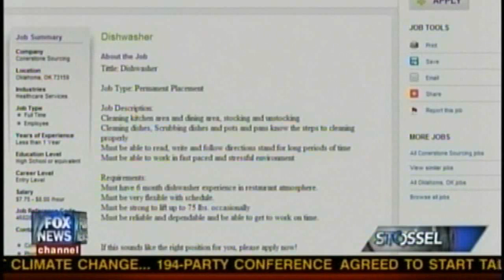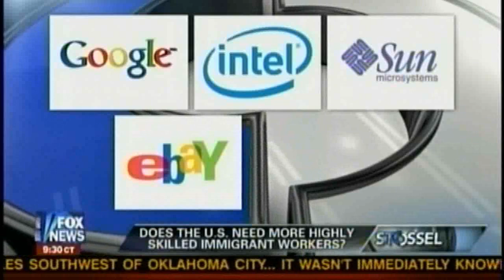12/10/11 Stossel's CEO's perspective Part II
12/10/11 Stossel's CEO's perspective Part II